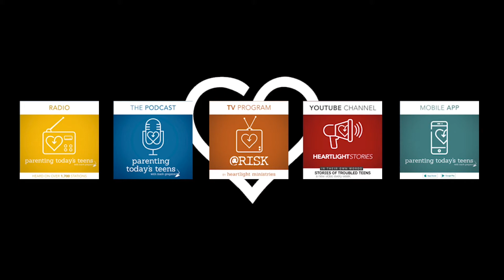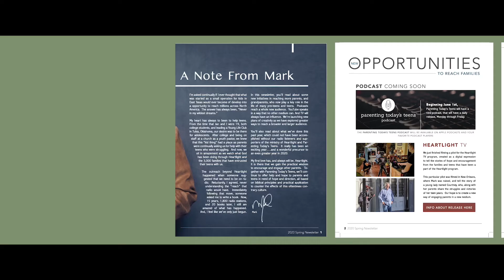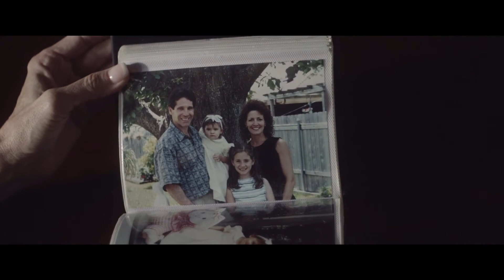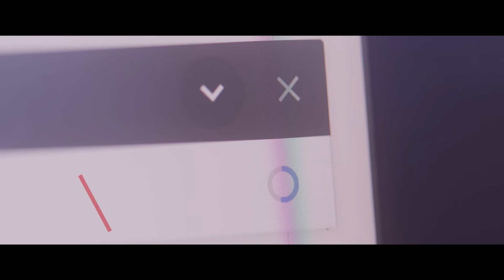Resources for Parents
When a teen struggles, the whole family struggles. Heartlight, a residential counseling center, provides refuge for struggling teens. Parenting Today’s Teens offers resources for parents and families to foster healthy relationships with their teens.

ABOUT
Mark Gregston has taken all the experience he has gained in working in various youth ministry experiences and developed resources to help parents nationwide. He’s authored 18 books, has written hundreds of articles about parenting teens in a difficult culture and is also the host of the nationally acclaimed radio program, Parenting Today’s Teens, which was honored to receive the 2014 Program of the Year award from the National Religious Broadcasters. These programs are heard on over 1,700 radio outlets throughout North America.